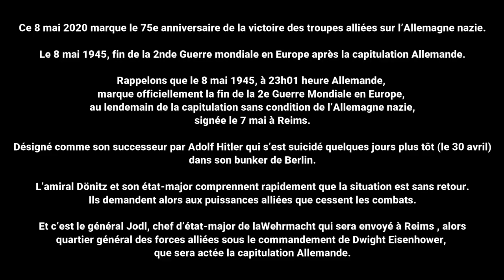La Marseillaise EML "confiné"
Pour ce 8 Mai 2020 assez spécial, les musiciens de l'Ensemble Musical de Labruguière ont décidé de s'enregistrer chez eux pour honorer la mémoire de nos ancêtres